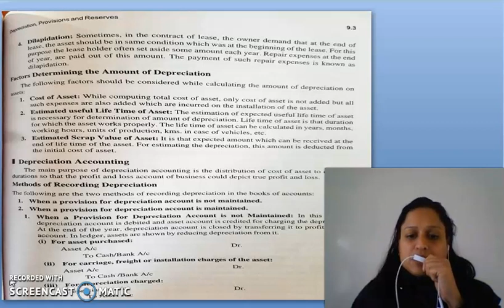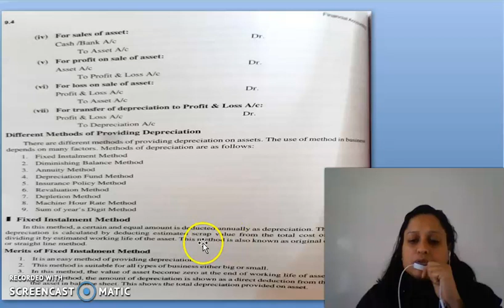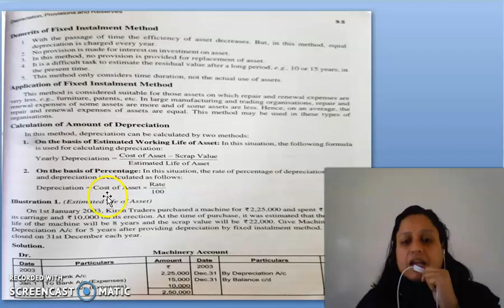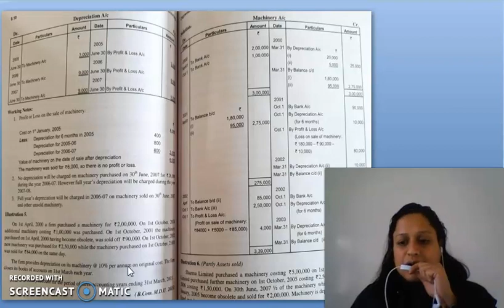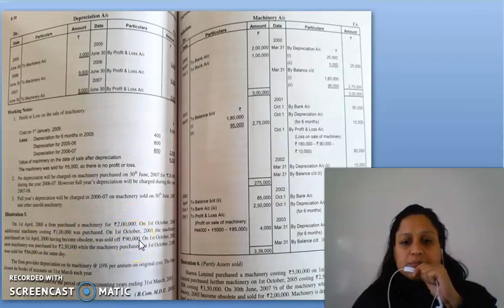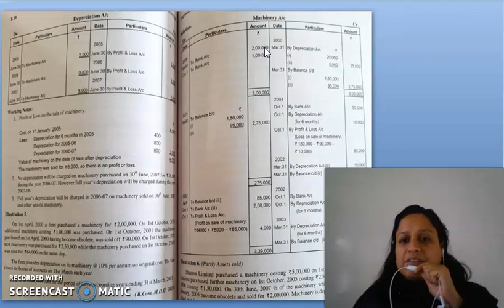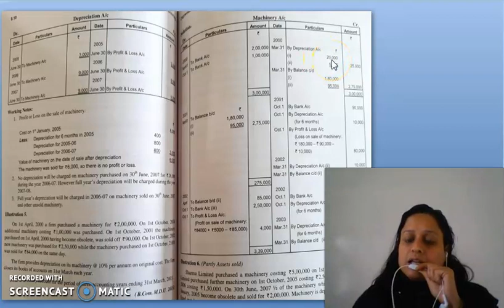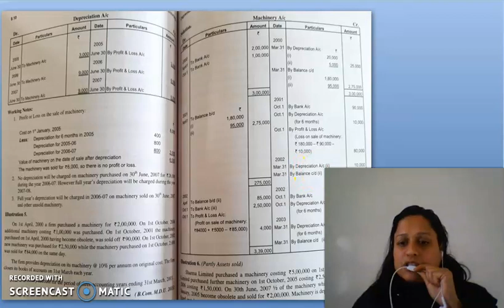F.ACC LECTURE, CHAPTER 9 LECTURE 2.